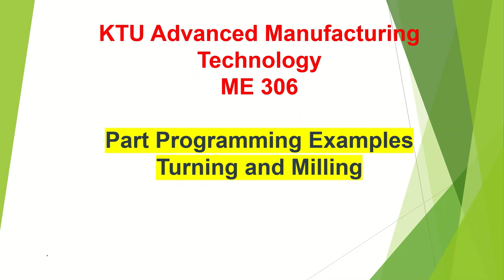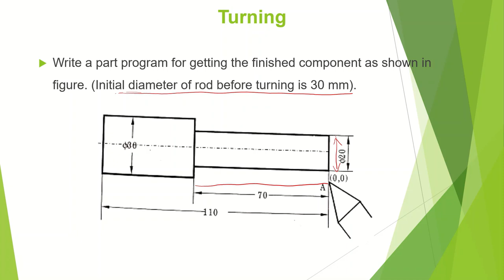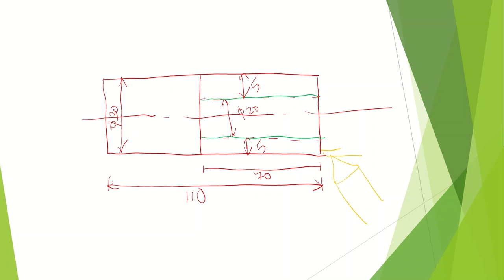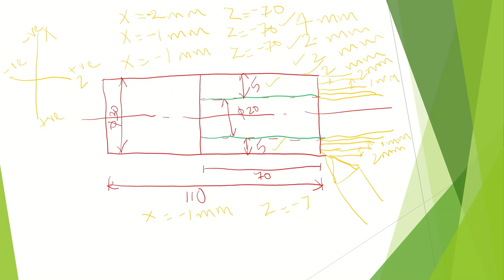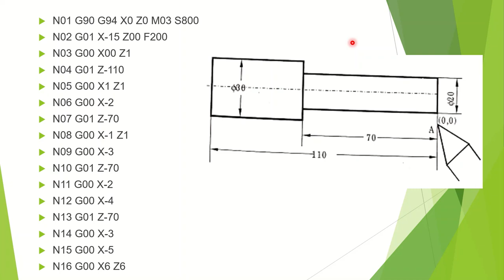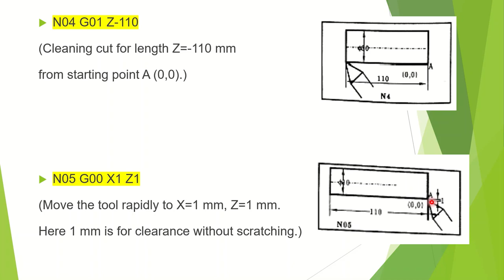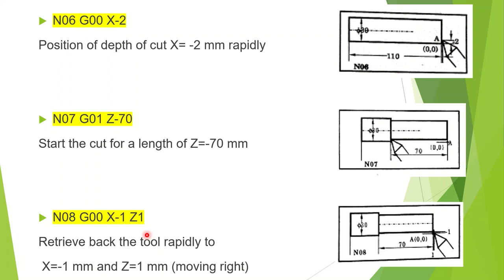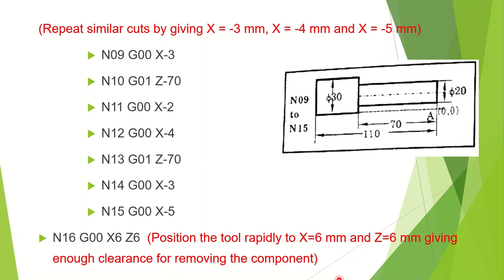Advanced Manufacturing Technology//Part Programming//Turning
AMT, ME 306, CNC programming, Part programming, AMT Module II.